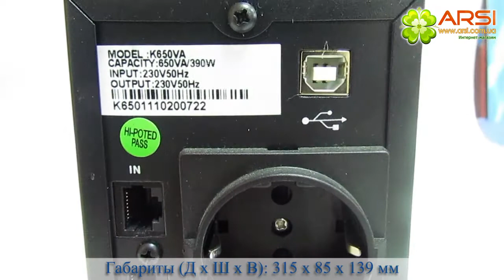UPS DeTech K650VA/390W USB, AVR обзор / review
Источник бесперебойного питания DeTech 650VA позволяет надежно защитить электронные устройства от проблем с электропитанием и даже обеспечить их работу при пропадании напряжения на длительное время. К ИБП DeTech 650VA можно подключить практически любую технику, от персонального компьютера до плазменной панели или DVD-проигрывателя.